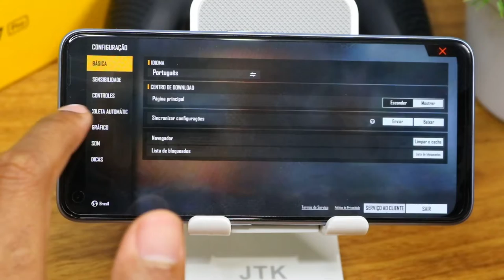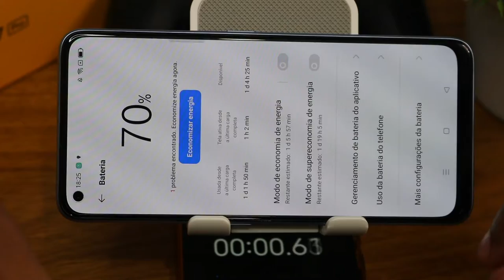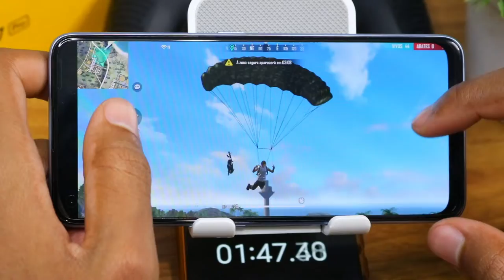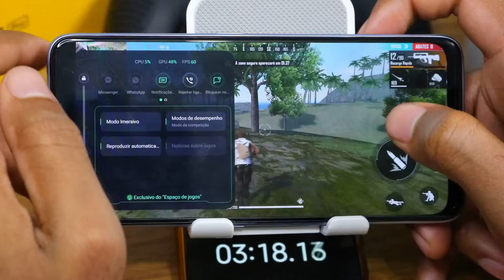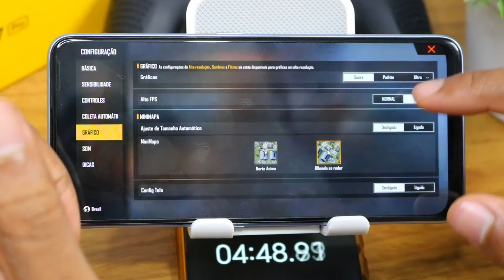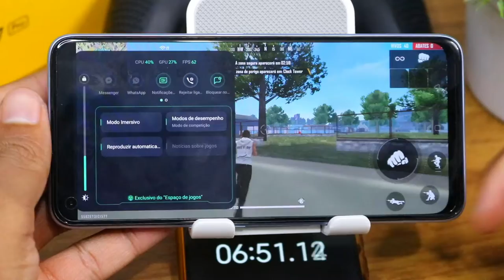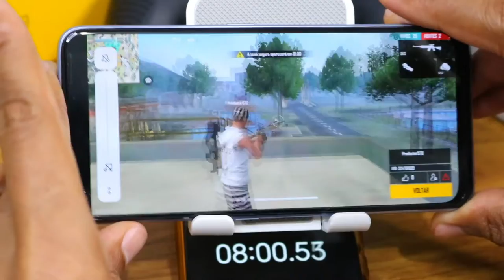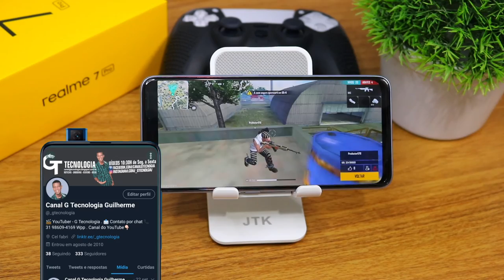Realme 7 Pro Free Fire Graphics , FPS , Battery , Heat Test